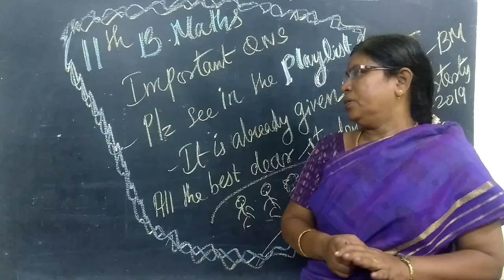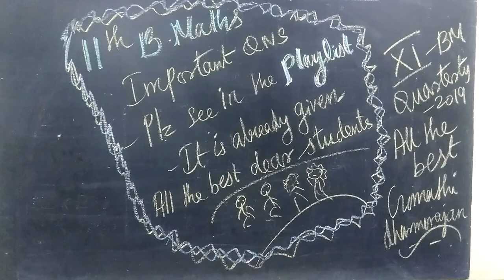11-BM Quarterly Important qns Gomathidharmarajan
11-BM Quarterly Important qns Gomathidharmarajan